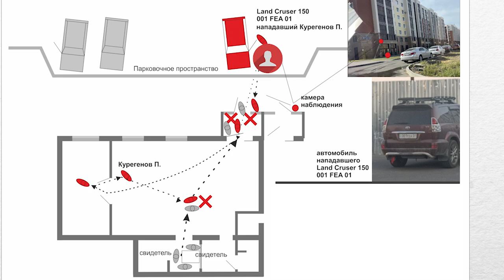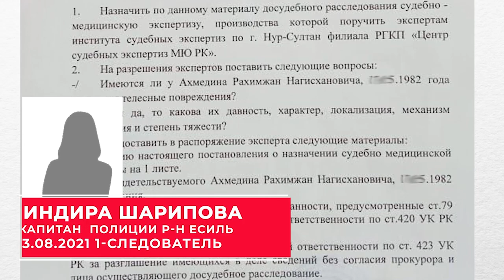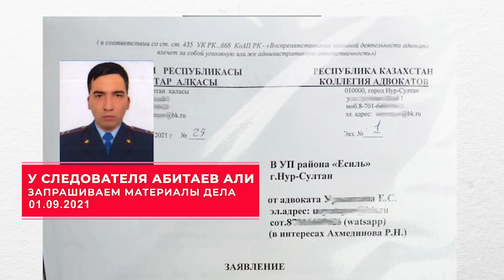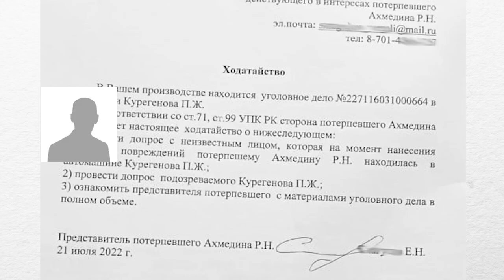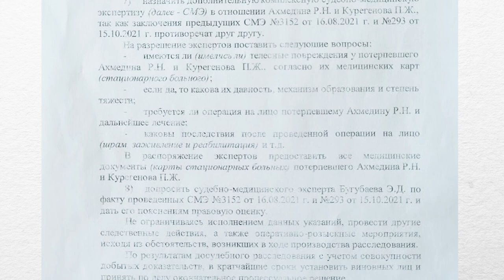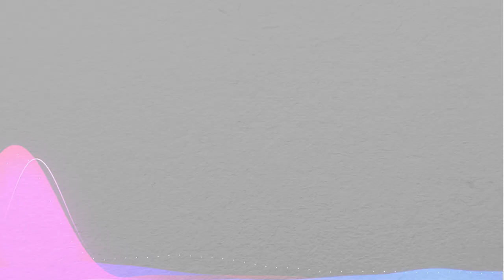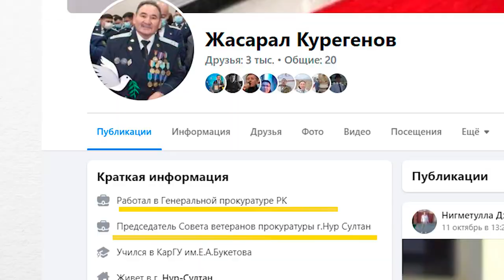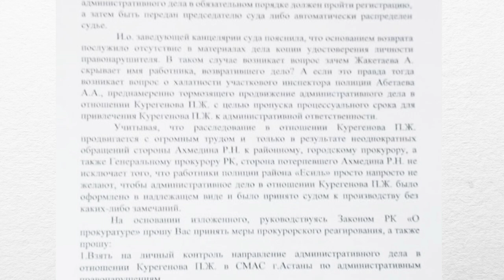Моя история дело Курегенова Парасата Жасараловича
про Беспредел в Есильском УВД и Прокуратуры Есильского района г.Астаны 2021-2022 г.